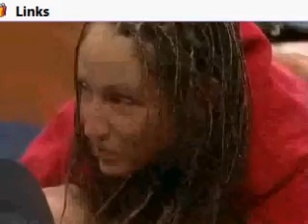amber and dustin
what can i say, have you seen a more gross site than this uhg with her fat ass up in the air!